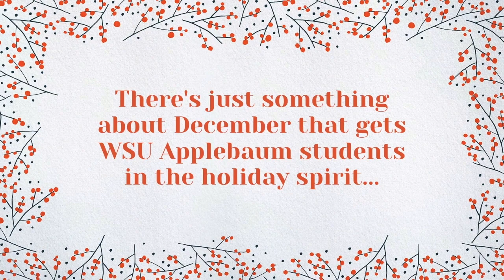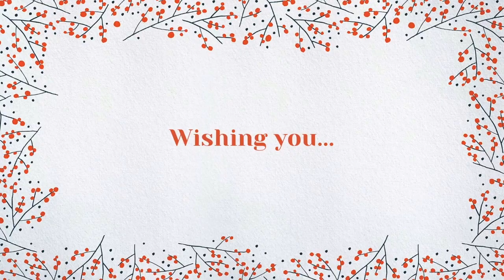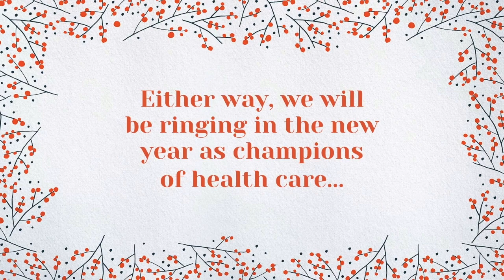WSU Applebaum students reflect at year's end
As we look back at how far we have come in 2022, we are so grateful for those who have guided our path.